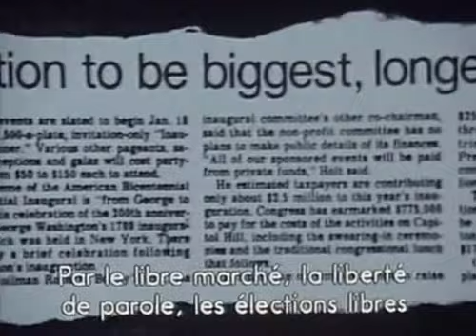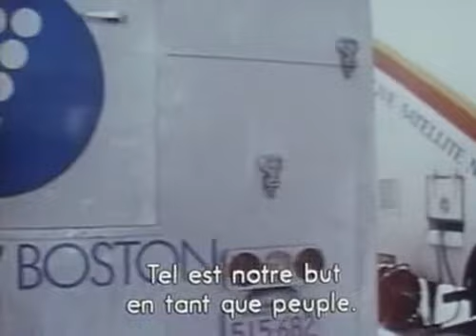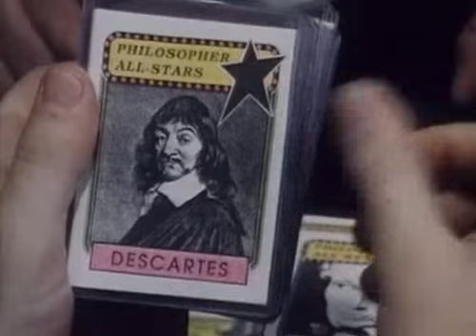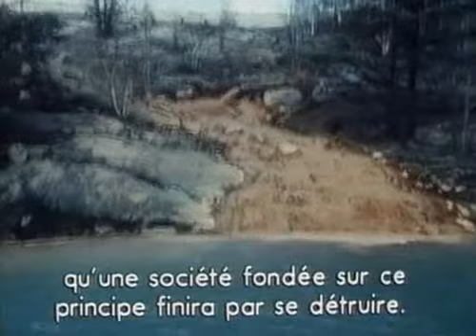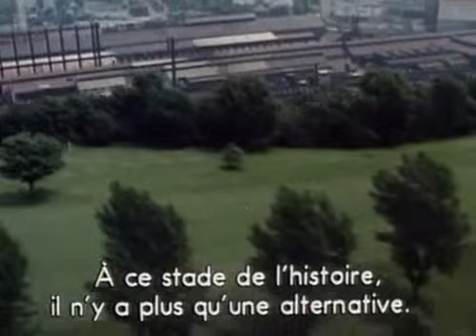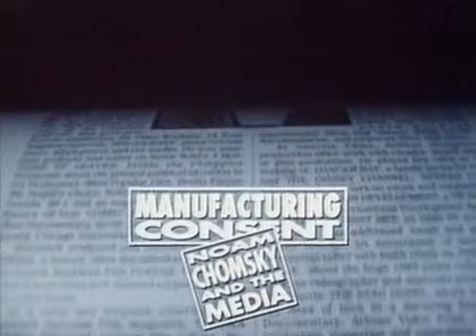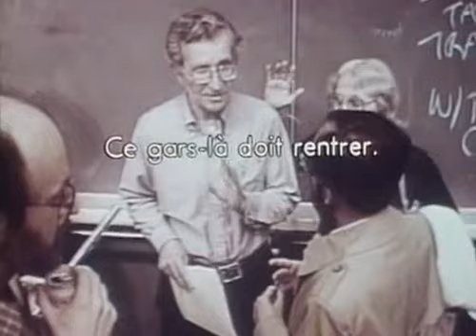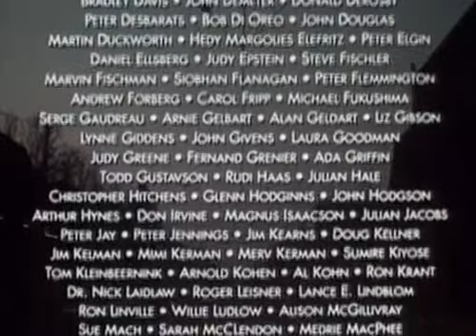Noam Chomsky Manufacturing Consent 12/12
Manufacturing Consent: Noam Chomsky and the Media (1992) is a multi award-winning documentary film that explores the political life and ideas of Noam Chomsky, a linguist, intellectual, and political activist. Created by two Canadian independent filmmakers, Mark Achbar and Peter Wintonick, it expands on the ideas of Chomsky's earlier book, Manufacturing Consent: The Political Economy of the Mass Media, which he co-wrote with Edward S. Herman.

The film presents and illustrates Chomsky's and Herman's propaganda model, the thesis that corporate media, as profit-driven institutions, tend to serve and further the agendas of the interests of dominant, elite groups in the society. A centerpiece of the film is a long examination into the history of The New York Times' coverage of the Indonesian occupation of East Timor, which Chomsky says exemplifies the media's unwillingness to criticize an ally of the elite.

Until the release of The Corporation (2003), made by Mark Achbar, Jennifer Abbott and Joel Bakan, it was the most successful documentary in Canadian history, playing theatrically in over 300 cities around the world; winning 22 awards; appearing in more than 50 international film festivals; and being broadcast in over 30 markets. It has also been translated into a dozen languages.

Chomsky's response to the film was mixed; in a published conversation with Achbar and several activists, he stated that film simply doesn't communicate his message, leading people to believe that he is the leader of some movement that they should join. In the same conversation, he criticizes The New York Times review of the film, which mistakes his message for being a call for voter organizing rather than media critique